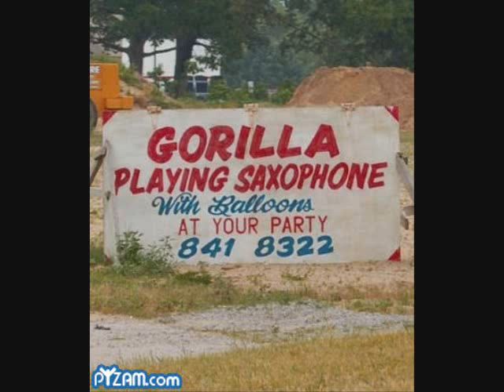Funny awesome animal pictures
HILARIOUS animal pictures. try not to laugh or smile.